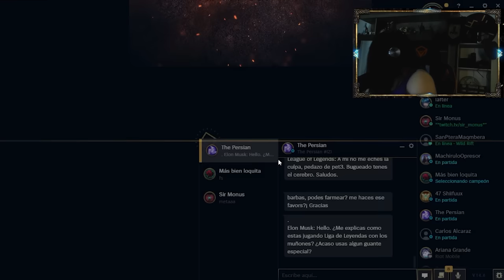Partida llena pero llena de bardos || Los Bronces en LAS || #81